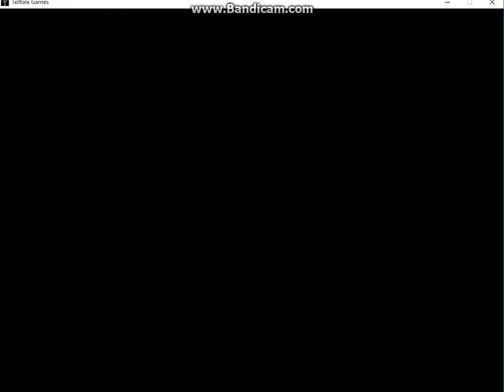Game of Thrones S1- Ep 1- Gared's Story